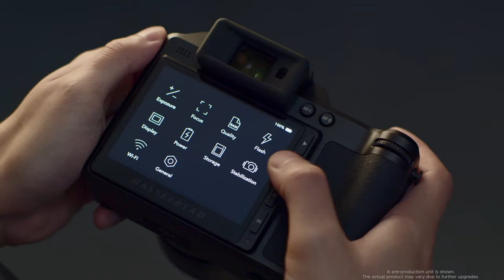HASSELBLAD X2D 100C IBIS